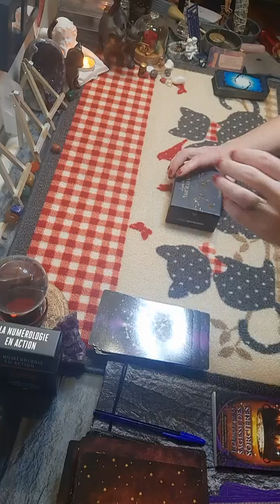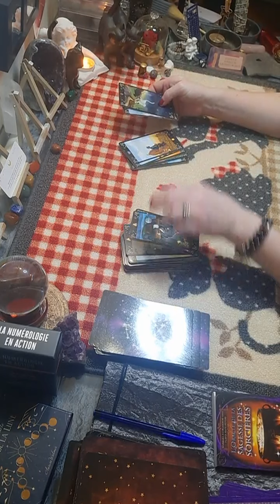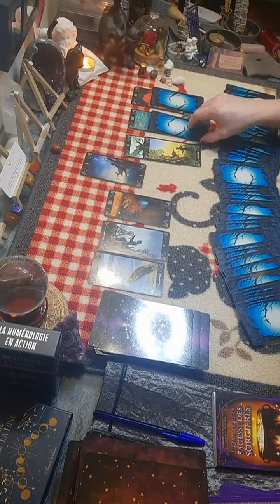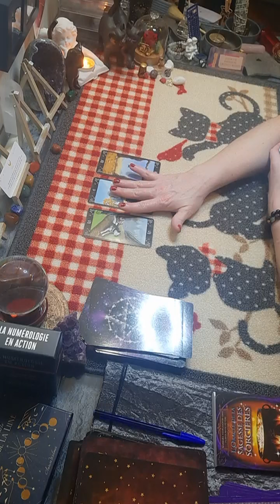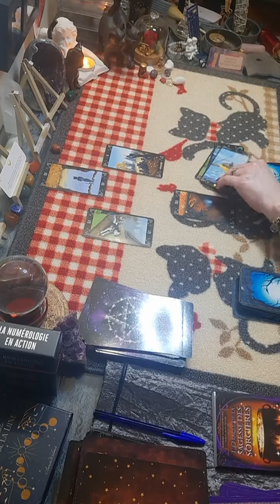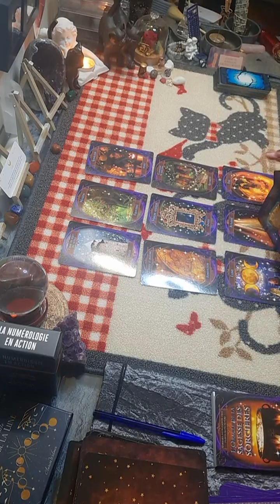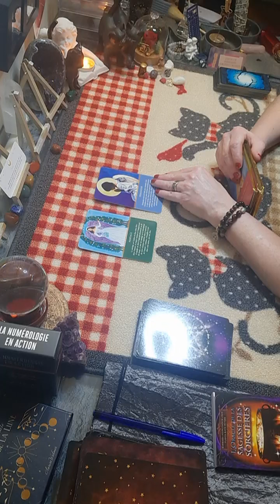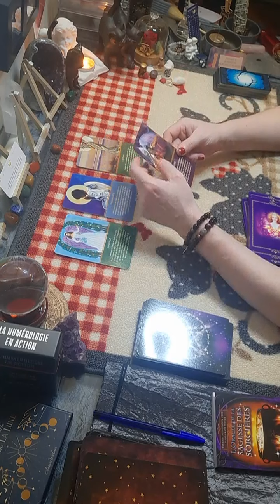Verseau Tirage♒ du 7 au 13 mars 2022 - Trahison dans une relation